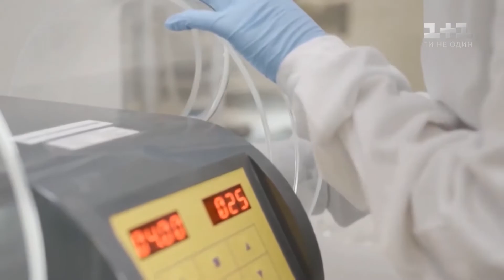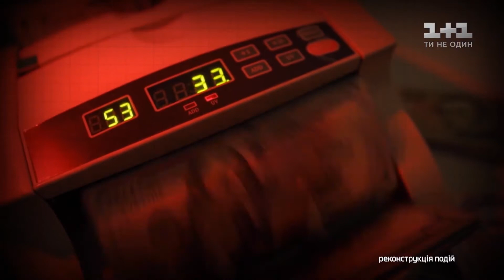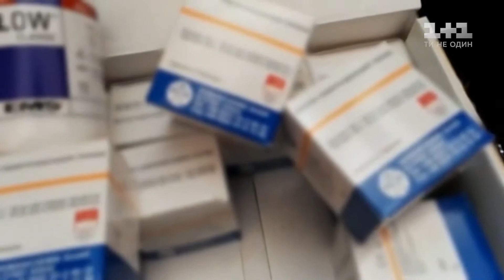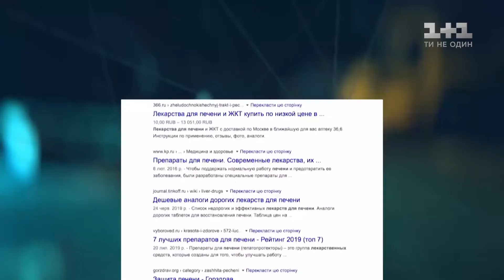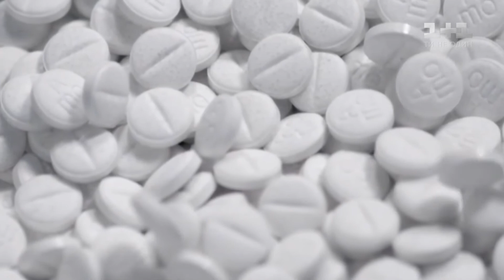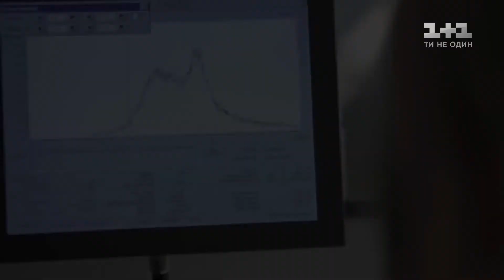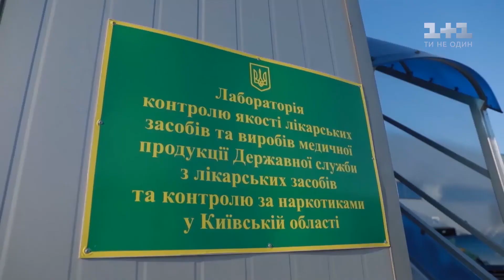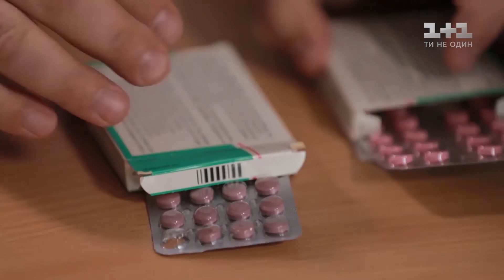Как аптеки "впаривают" нам поддельные лекарства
Вместо дорогостоящего препарата в аптеке вам могут продать простой мел. Как не попасться на удочку мошенников и не купить "пустышку" смотрите в сюжете